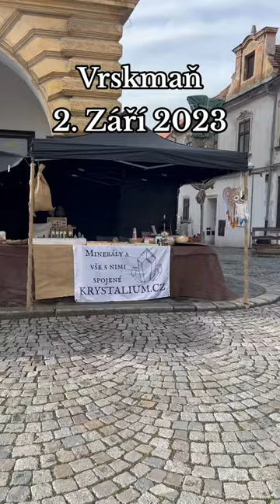Vrskmaň mineraly krystaly manifestace shop stanek market